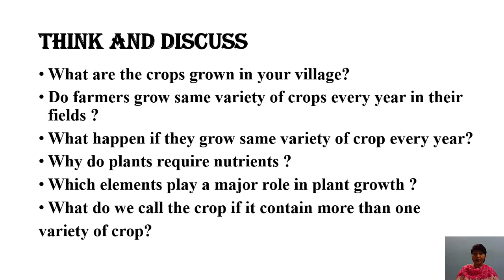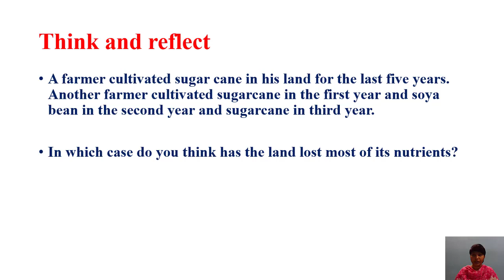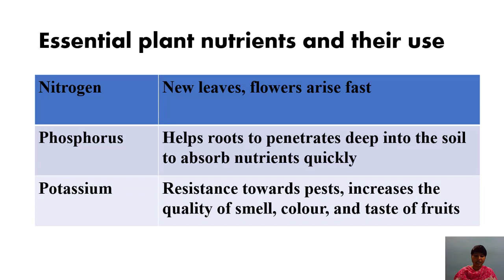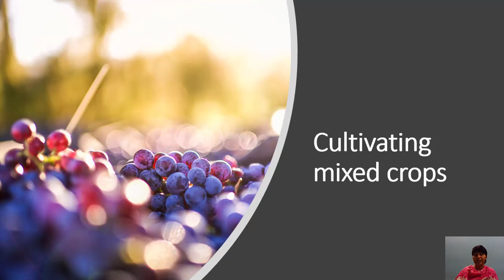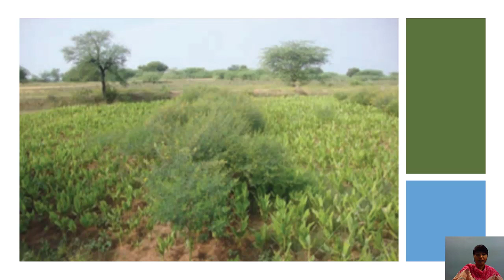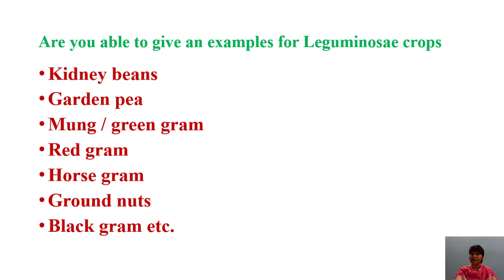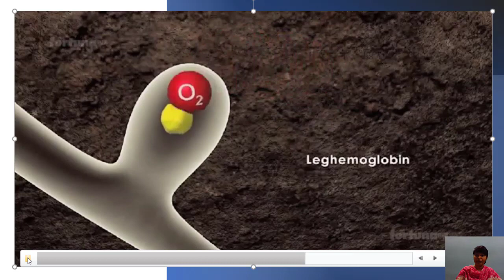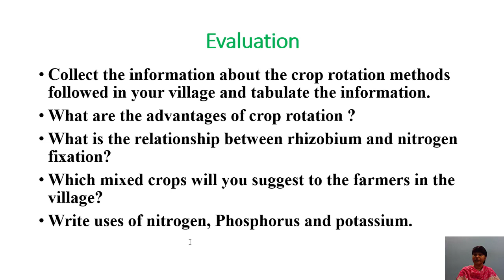Crop rotation and mixed crops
9th biology EM ONLINE CLASS